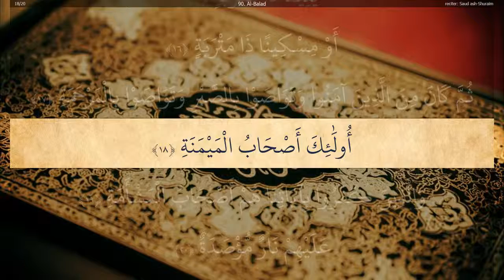90 Surah Al Balad : Beautiful Recitation by Sheikh Saud Al Shuraim ( Makkah Imam )